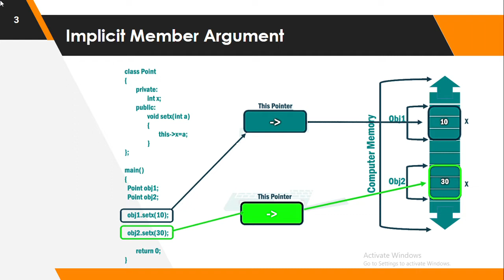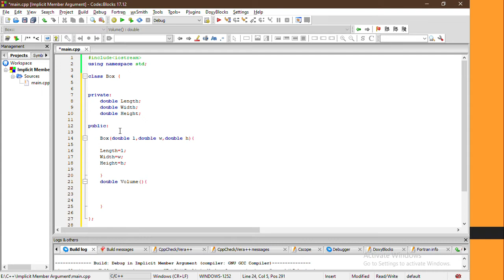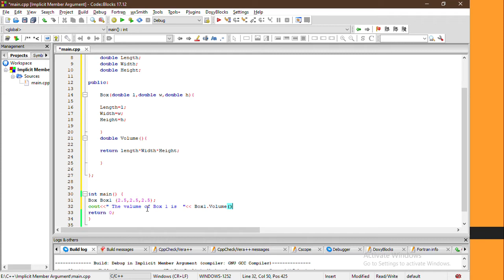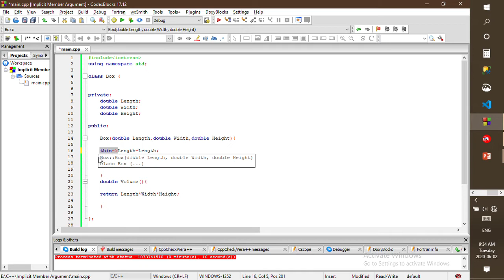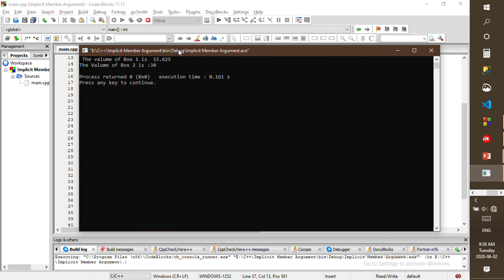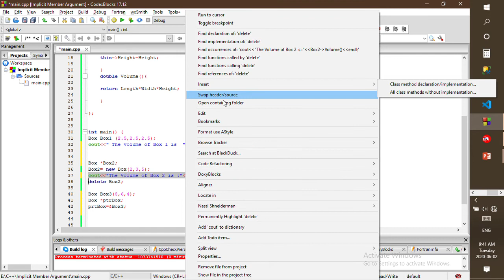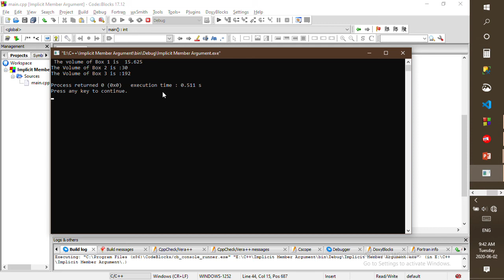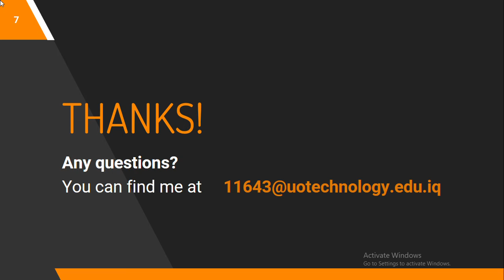Lecturer 5 OOP in C++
قسم علوم الحاسوب
المرحلة الثانية
فرع الامنية والذكاء الاصطناعي والشبكات
الدراسية المسائي
البرمجة الشيئية
مدرس مساعد محمد صباح رشيد